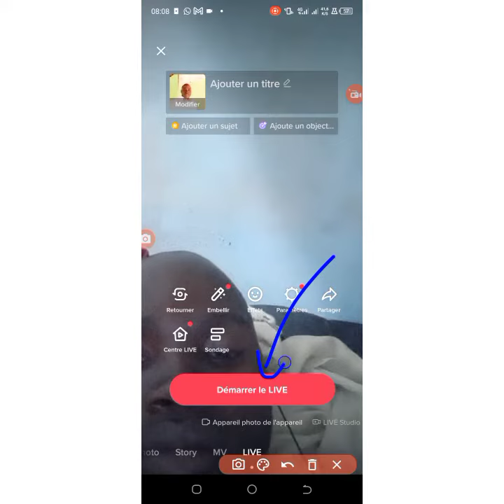comment faire le Live sur Tik tok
comment faire des vidéos sur Tik tok